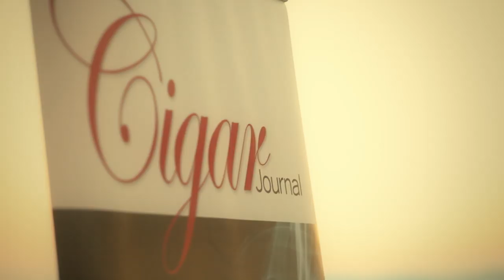Cigar Smoking World Championship by Club Mareva tiser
Selection of short moments of our walking dream...Cigar Smoking World Championship by Cigar Club Mareva...

because life is a moment...